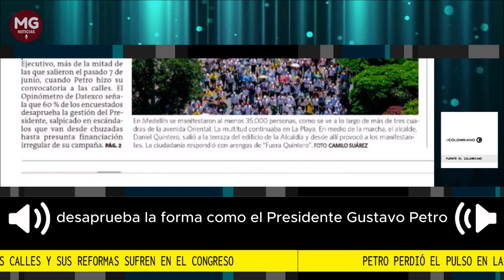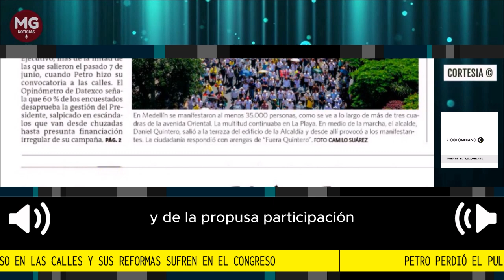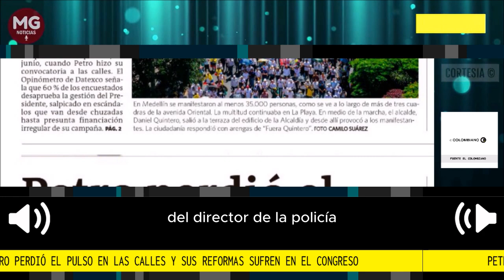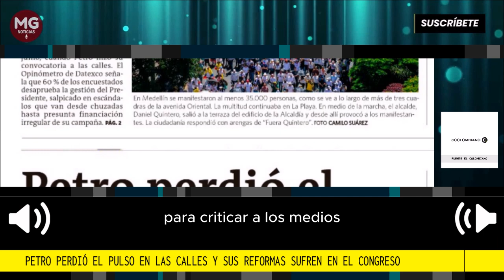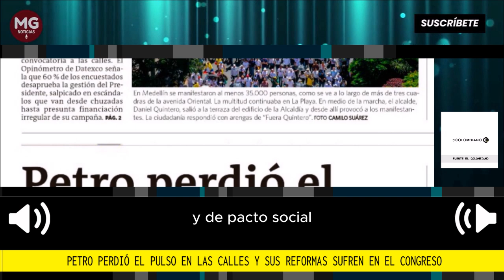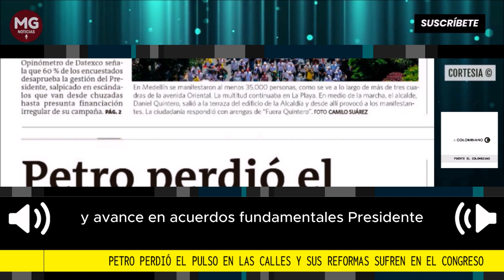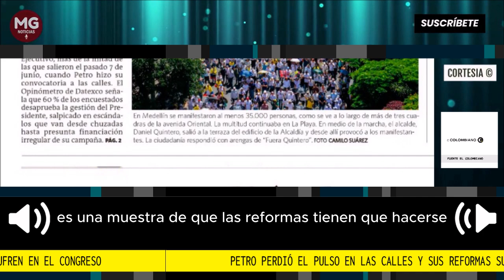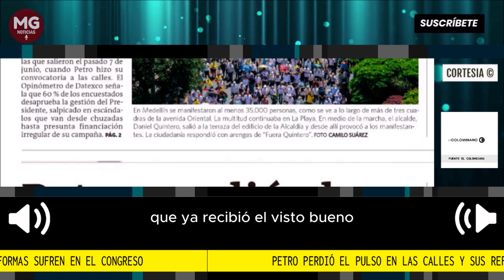📢 PETRO PERDIÓ EL PULSO EN LAS CALLE Y SUS REFORMAS SUFREN EN EL CONGRESO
La ‘Marcha de las mayorías’, que convocó la oposición y se revistió de ciudadanía, se sintió con fuerza en Bogotá y Medellín. El rechazo a las reformas fue contundente. El mandatario se fue para Francia.